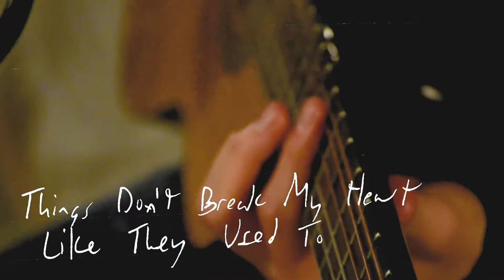MATTHEW DANGER LIPPMAN ~ HARTWELL HOSPICE SESSION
Brooklyn-based rock n rollin' wunderkind songwriter
~~~Matthew Danger Lippman~~~
makes a triumphant return to the Queen City of BUFFALO, NY to play his latest EP Touchdown U.S.A.

Live from Hartwell Hospice House Basement 2k21

BUFFALO WE GO DUMB